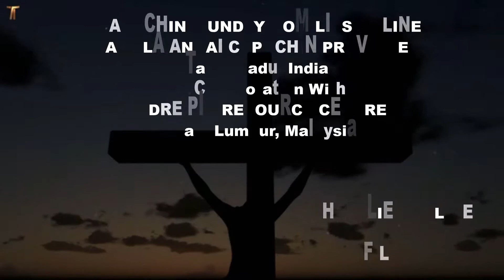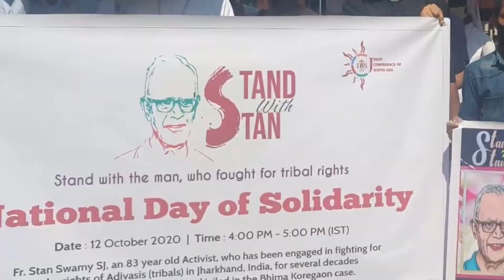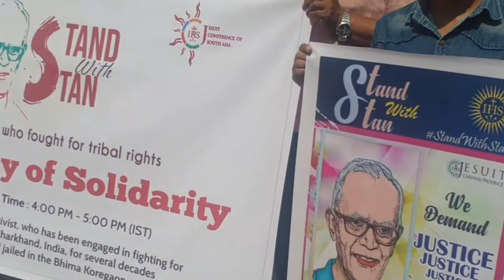1ST SUNDAY OF ADVENT in FILIPINO; MT 13:33-37 "STAY AWAKE"; 29 NOVEMBER 2020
INITIATED by CAPUCHIN SUNDAY HOMILIES ONLINE
THALIR SOLANUS CASEY CENTRE, India
•Villupuram•TN•India

“HOMILIES ONLINE” IN FILIPINO
CO-ORDINATED BY:  BRO PIUS OFM CAPUCHIN
TRANSLATION BY: MAYETTE BUGAOAN, PHILIPPINES
VOICING BY: MAYETTE BUGAOAN, PHILIPPINES

29TH NOVEMBER 2020
1ST SUNDAY OF ADVENT

‘STAY AWAKE’
I READING: Is 63:16-17,19b;64:2-7; II READING: 1Cor 1:3-9; GOSPEL Mt 13:33-37
PREACHING BY:   FR JOSEPH ARPUTHARAJ OFM CAPUCHIN